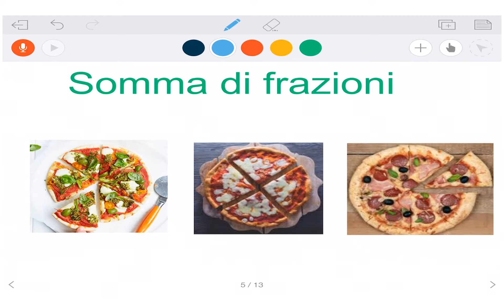Somma di frazioni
Lezione sulla somma di frazioni
classe: 1